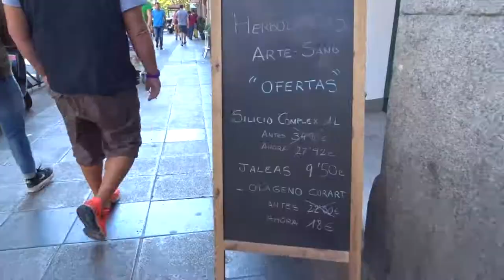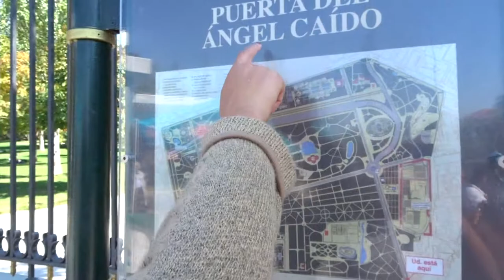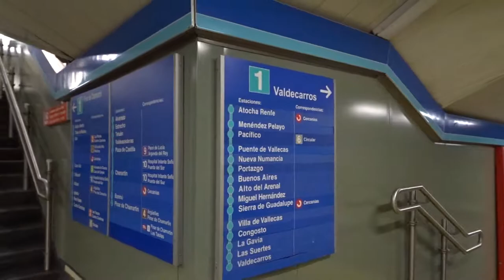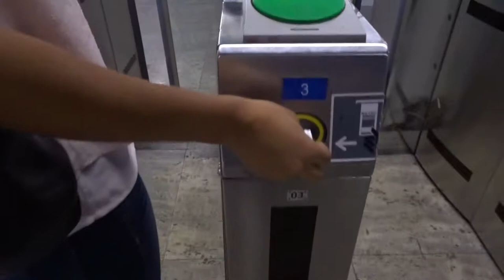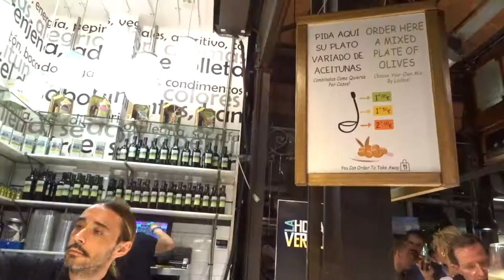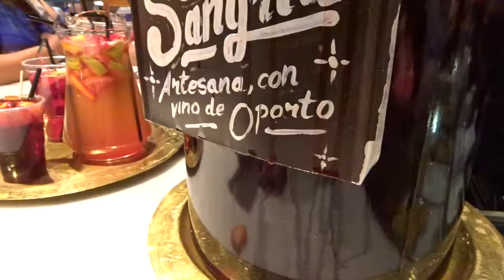MADRID DAY 2 - Plaza Mayor - Flamenco Show- Travel Vlog - Inside Hart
Madrid Spain day 2. We visited the Plaza Mayor, enjoyed a Flamenco show, ate a lot of tapas and Jessica got a little tipsy. Some other stuff happened too.